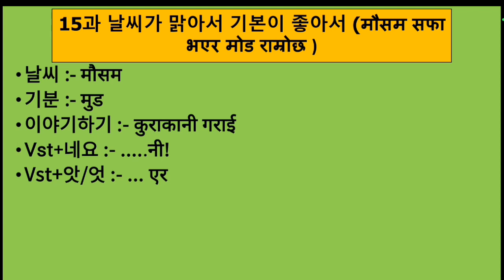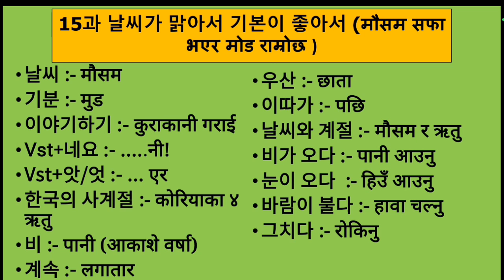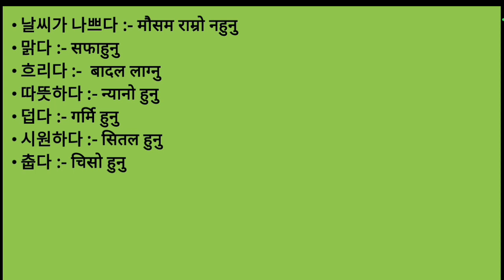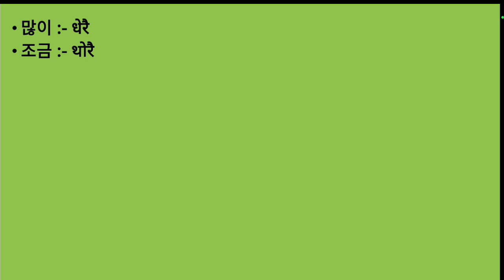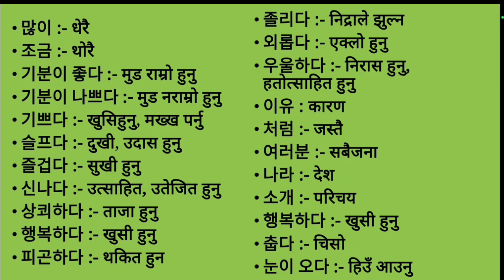EPS-TOPIK BOOK MEANING UNIT-15 FOR UBT EXAM 2023#Chpt_1_to_14_👇👇👇15과 날씨가 맑아서 기본이 좋아서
korean bhasa,
eps korea 2023 job notice, eps topik 2023, eps topik 2023 listening, south korea 2023, eps topik 2023 exam, eps topik 2023 l

 korea exam,

2023 news,